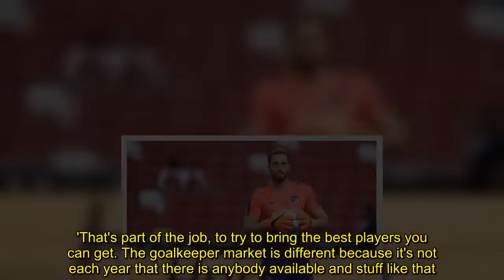Klopp defends world-record Alisson outlay & explains Oblak snub